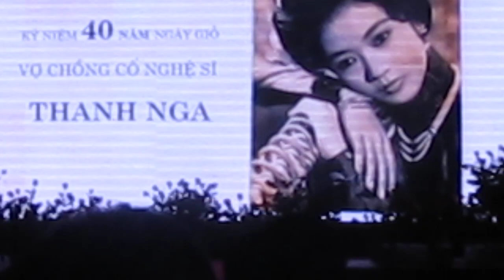GIỖ NGHỆ SĨ THANH NGA 40 B